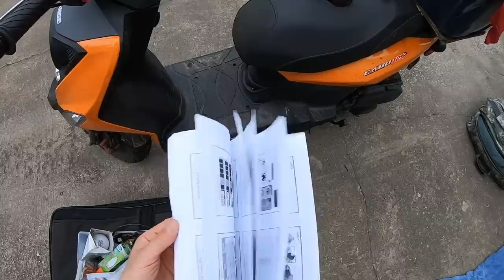In the TRASH Can! - Apple MacBook Samsung RayBan Pokemon Gold & more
Trash can treasure including Apple Samsung RayBan Pokemon Cooligg Zippo Texas Instruments and more...

You get one Free stock by just applying for a Robinhood account

VidVulture Live Stream Free Shows Tuesdays 9PM CDT.

The Great FARKEL Giveaway of 2019, rules: Every farkel (money) I find is placed in the Farkels Only jar and on New Year's Eve I will have a live stream where people will guess the exact amount in the jar to win all the farkels. Nobody will know for sure how many there are. I also find farkels off camera and place them in the jar. No need to have to watch all the videos to win. Everyone will have a chance to win. First correct guess during the New Year's Eve live stream show wins. Winner will be paid by Paypal or some other means, will not get the physical farkels.